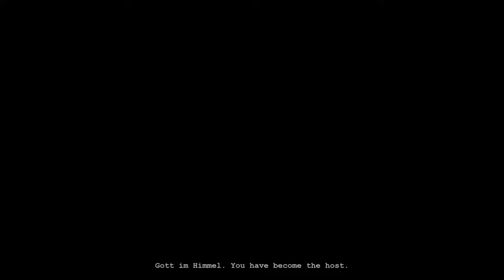Outlast: The Chef Isn't Scared Part VII